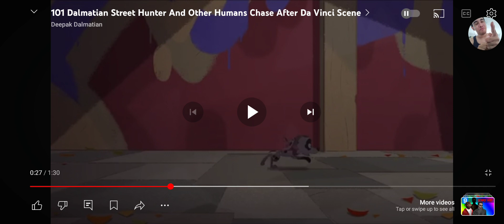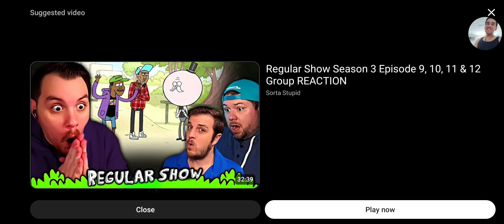101 Dalmatian Street Hunter And Other Humans Chase After DA Vinci Scene Reaction (80 special)